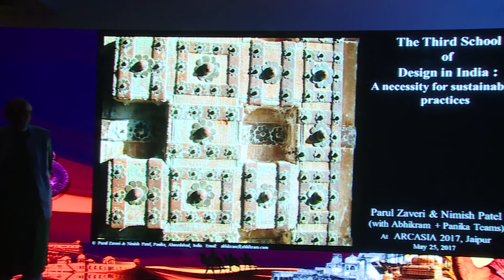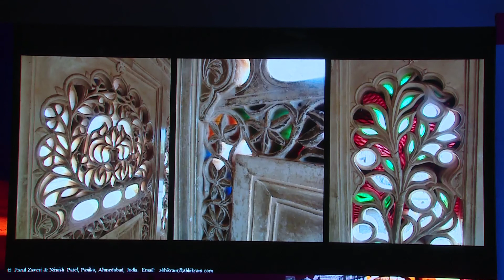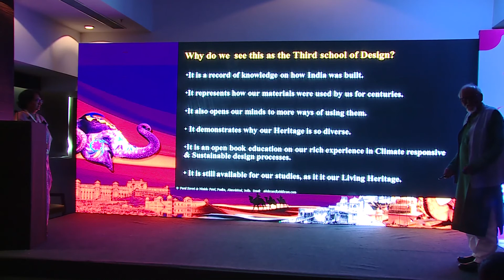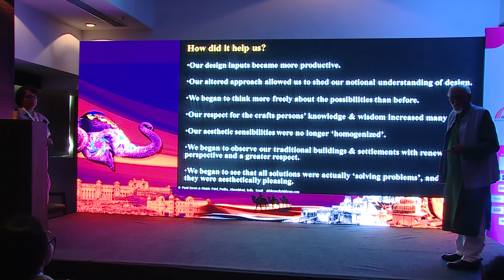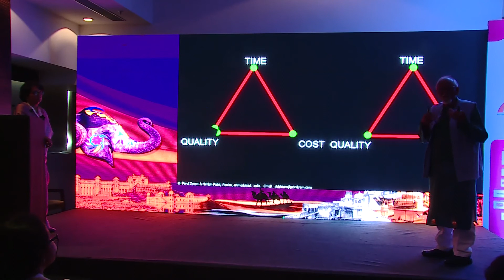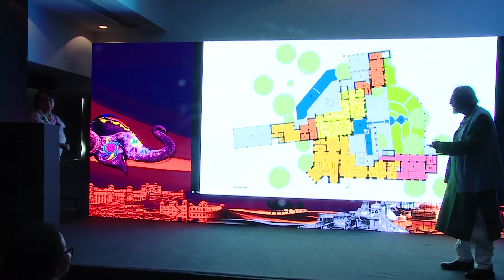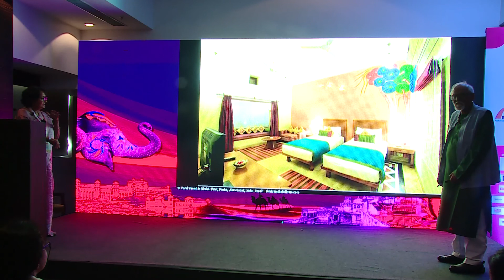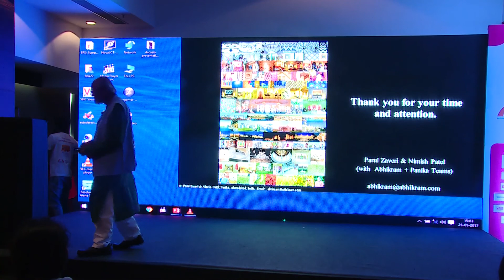19th ARCASIA FORUM 2017 Technical Session 16 (Part 01)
ROLE OF METHODOLOGY IN SUSTAINABLE ARCHITECTURE